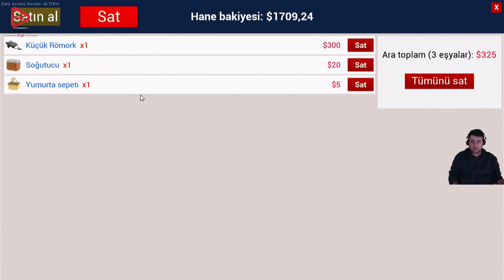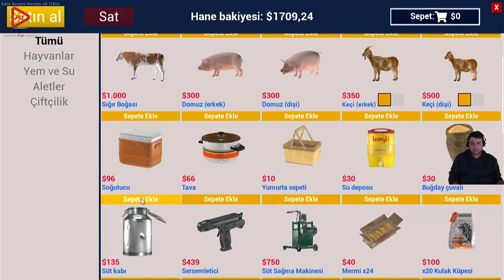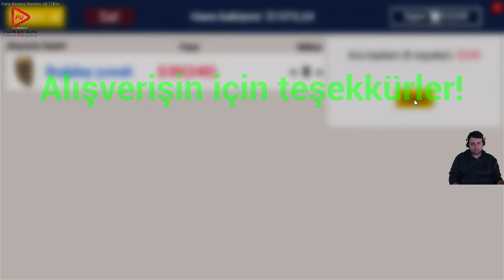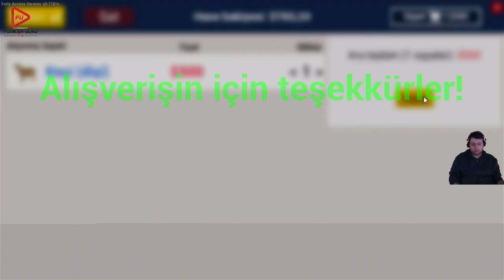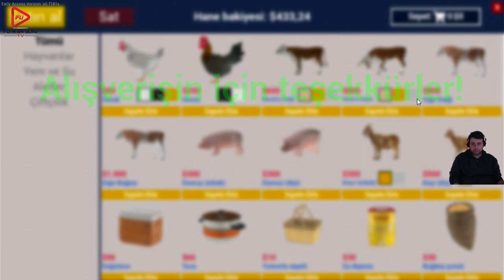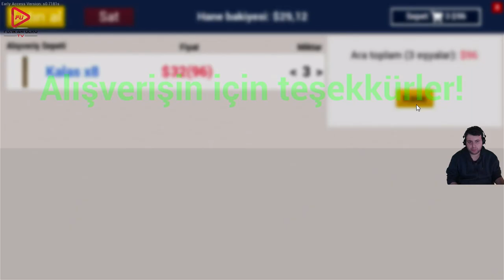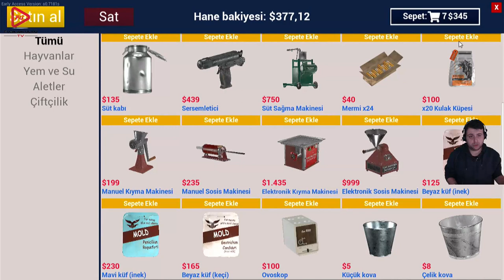KEÇİLERİ ARTTIRDIM (RANCH SIMULATOR) BÖLÜM 21